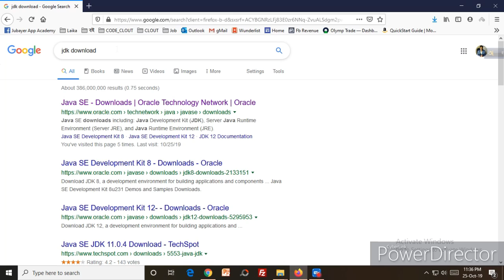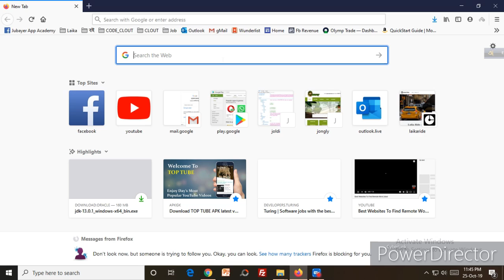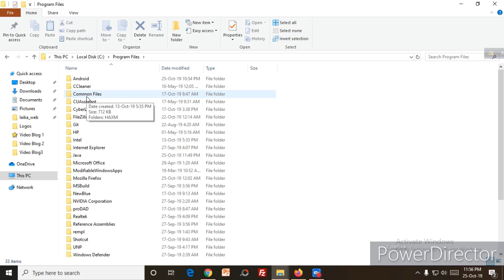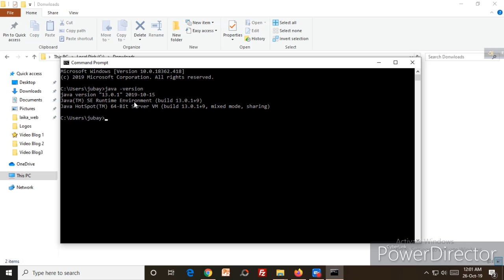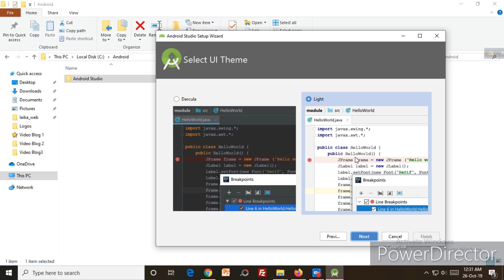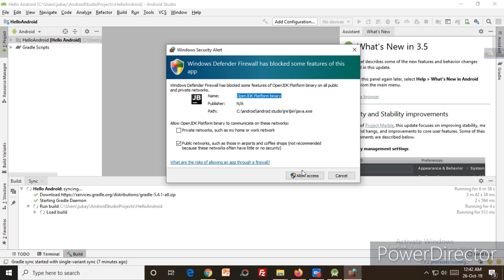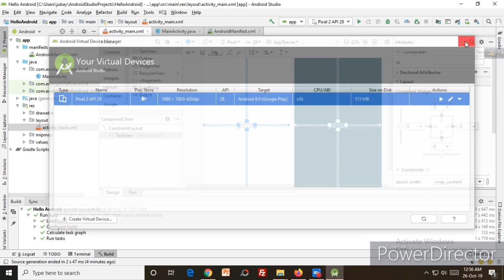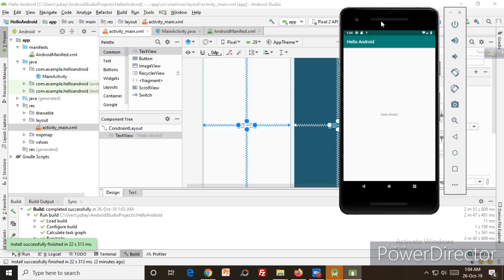How to install android studio 2019 Complete ✔Full environment setup | How to make android apps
This video is for beginners who want to setup full android studio environment 2019 with JAVA development Kit (JDK). Setup your android environment and create your first android hello world app, run it to virtual device. Enjoy!!

Territorial by:

Jubayer Hossain
Founder, Jubayer App Academy

✅ সম্প্রতি শুরু হয়েছে অ্যান্ড্রয়েড অ্যাপ ডেভেলপমেন্ট এর উপর আমার অনলাইন ট্রেনিং। কোর্সটিতে ৭০% ছাড় শেষ হওয়ার আগে Enroll করতে পারেন এখনই,

ক্যারিয়ার হিসাবে মোবাইল অ্যাপ ডেভেলমেন্ট কেমন হয় এবং কিভাবে অ্যাপ থেকে ইনকাম আসে সে বিষয়ে জানতে,